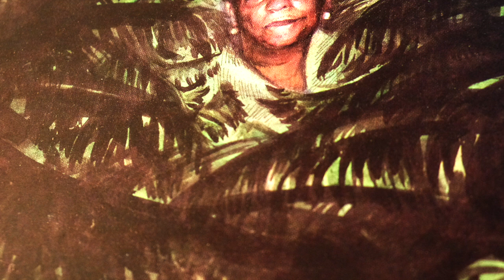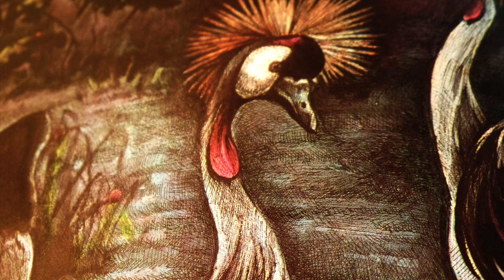Mufaro's Beautiful Daughters: An African Tale by John Steptoe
This video is about Mufaro's Beautiful Daughters: An African Tale by John Steptoe. Kindness goes a long way. Follow Mufaro's Beautiful Daughters and find out what it means to be kind to your fellow neighbor.